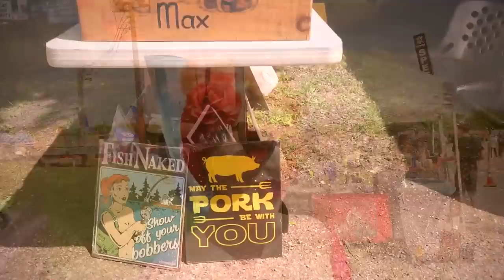Classic Cars For Miles! [Lonestar Roundup] American Traditional Car Show Austin Texas Kustom Kulture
Are you a fan of classic cars? Well, get ready to rev through time at the Lonestar Roundup in Austin, Texas. This American traditional car show is a mecca for all enthusiasts of Kustom Kulture. As you enter the event, the first thing that mesmerizes you is the breathtaking display of vintage vehicles. From hot rods to muscle cars, there's something here for everyone.

The Lonestar Roundup is not just about the cars, it's a celebration of the unique culture that surrounds them. You'll find vendors selling vintage parts, custom artwork, and even clothes inspired by the golden age of automobiles. As you wander through the rows of meticulously restored classics, you can't help but appreciate the skill and passion that went into preserving these iconic vehicles. They tell the story of a bygone era.

But it's not just about looking at cars, it's about experiencing them as well. The Lonestar Roundup is more than just a car show, it's a community of like-minded individuals coming together to celebrate their shared love for classic cars. It's a chance to make connections, share stories, and learn from the experts. So, if you're ready to immerse yourself in the world of classic cars and experience the rich history of American automobile culture, don't miss the Lonestar Roundup in Austin, Texas. It's a journey through time that you won't soon forget.

Bossanova Life Gear, and Clothing!